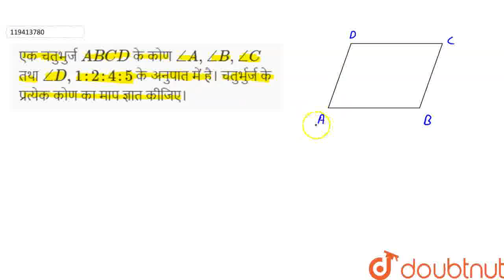एक चतुभुर्ज ABCD के कोण angleA, angleB, angleC तथा angleD,1:2:4:5 के अनुपात में है। चतुर्भुर्ज क...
एक चतुभुर्ज ABCD के कोण angleA, angleB, angleC तथा angleD,1:2:4:5 के अनुपात में है। चतुर्भुर्ज के प्रत्येक कोण का माप ज्ञात कीजिए।
Class: 9
Subject: MATHS
Chapter: चतुभुर्ज
Board:Bihar Board

👉 Have Any Query? Ask Us.